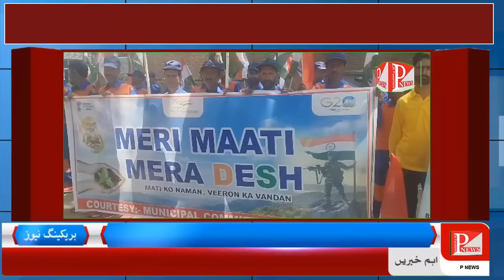HEADLINES OF THE DAY | 13/08/23